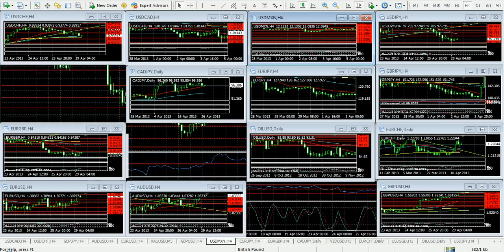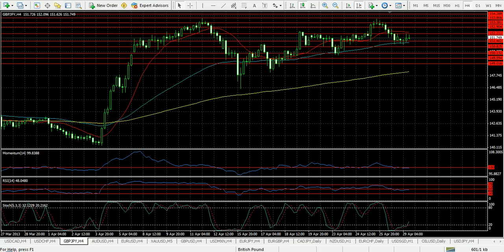Forex Análisis 29 de abril de 2013